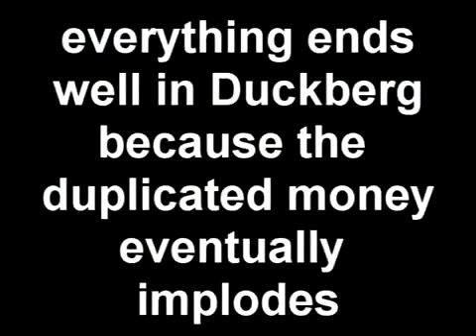Duck Tales Inflation Lesson